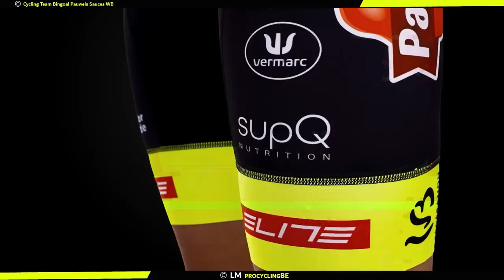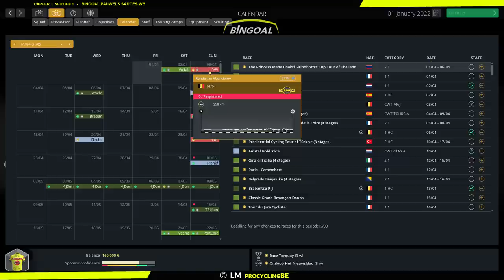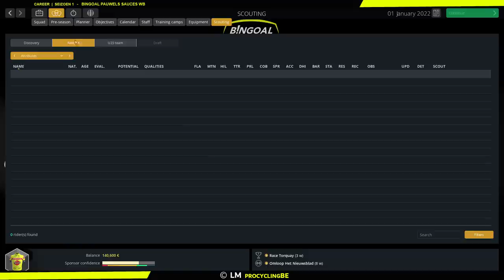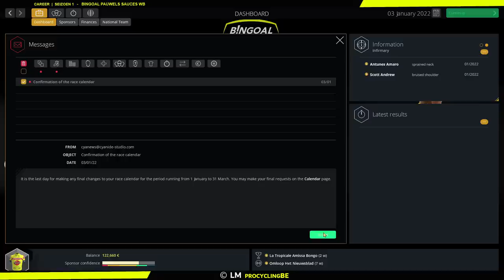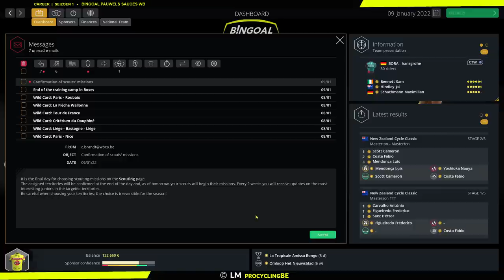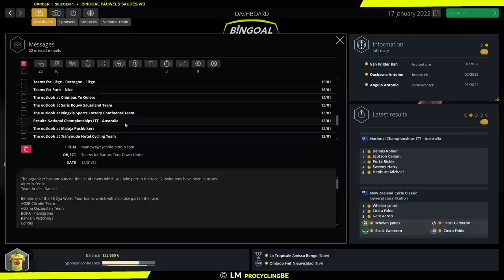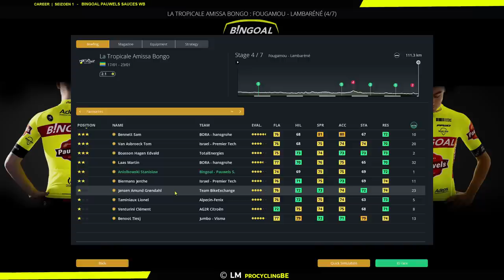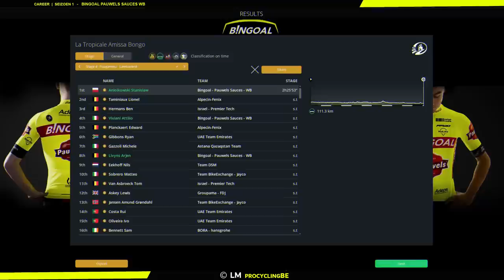Goals! | Bingoal Pauwels Sauces - EP1 [EXT - S1] | Pro Cycling Manager 2022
Welkom bij deze Bingoal Pauwels Sauces carrière op PCM22 [Lvl: Extreem]
Aflevering 1: Goals
Het seizoen start, tijd om alles af te stemmen met de kalender, de renners en de staf.
De eerste koersen rijden we in Gabon en Frankrijk. Scoren we meteen de goals met Bingoal?!
Beleef het mee!!!

Check mijn Twitter pagina voor tussentijds nieuws!!!
Mijn Twitter account:
0:00​​​​ Intro
0:29 Kick-off + voorstelling Tietema en Seigle
2:58 Goals, kalender, wildcards
9:39 Selectie Tropicale Amissa Bongo
10:14 RIT 1
13:23 RIT 2
16:16 RIT 3
18:37 RIT 4
20:39 RIT 5
22:09 RIT 6
23:09 RIT 7 + Keuze: Nationaal team!!!
25:36 Selectie GP la Marseillaise
29:48 Outro